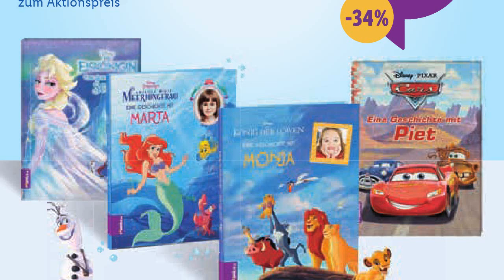Lidl Von Mi., 10.06.2021 Bis Sa., 12.06.2021 LIDL / ALDI / EDEKA - NEUE PRODUKTE Prospekt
Hier finden Sie regelmäßig Informationen zu den Werbeaktionen der Märkte.
Lidl Von Mi., 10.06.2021 Bis Sa., 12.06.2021 LIDL / ALDI / EDEKA - NEUE PRODUKTE
Die Videos der wöchentlichen Kataloge mit reduzierten Produkten finden Sie auf unserem Youtube-Kanal. Hab viel Spaß ...
00:00 -  Seite 1
00:26 -  Seite 2
00:47 -  Seite 3
01:08 -  Seite 4
01:29 -  Seite 5
01:50 -  Seite 6
02:11 -  Seite 7
02:32 -  Seite 8
02:53 -  Seite 9
03:14 -  Seite 10
03:35 -  Seite 11
03:56 -  Seite 12
04:17 -  Seite 13
04:38 -  Seite 14
04:59 -  Seite 15
05:20 -  Seite 16
05:41 -  Seite 17
06:02 -  Seite 18
06:23 -  Seite 19
06:44 -  Seite 20
07:05 -  Seite 21
07:26 -  Seite 22
07:47 -  Seite 23
08:08 -  Seite 24
08:29 -  Seite 25
08:50 -  Seite 26
09:11 -  Seite 27
09:32 -  Seite 28

Deutschland
LIDL
ALDI
EDEKA
Lidl
Aldi
aldi werbung
kaufland werbung
lidl werbung
kaufland
aldi
aldi nord
bauhaus werbung
 Baden-Württemberg
 Bayern
 Berlin
 Brandenburg
 Bremen
 Hamburg
 Hessen
 Mecklenburg-Vorpommern
 Niedersachsen
 Nordrhein-Westfalen
 Rheinland-Pfalz
 Saarland
 Sachsen
 Sachsen-Anhalt
 Schleswig-Holstein
 Thüringen
 Deutschland

bauhaus werbung 2021
aldi süd werbung
aldi nord werbung
aldi werbung 2021
aldi angebote
netto werbung
aldi süd
lidl angebote diese woche
rewe werbung
edeka
aldi prospekt
edeka werbung
lidl
aldi fliegengitter aufbauvideo 2020
penny werbung 2021
real kaufland
aldi fliegengitter aufbauvideo 2021
aldi nord rassismus
edeka werbung 2021
aldi gasgrill 2021
aldi süd werbung das haben wir uns verdient
aldi werbung das haben wir uns verdient
aldi zelt 2021
balkonblende aldi
bauhaus werbung song 2021
blumenkästen bepflanzen
enders boston pro 3 r turbo
enders boston pro 4r turbo 2
kodi
kodi deutsch
lidl online
lidl sup
negerküsse aldi
netto
netto marken discount
netto werbung 2021
neue lidl werbung 2021
ofori aldi
quadro klettergerüst
rhabarberkuchen mit baiser
rossmann
rossmann neuheiten 2021
schwarzer aldi
werbung 2021 deutschland
werbung aldi
альди
aktuelle werbung 2021 lidl angebote diese woche aldi food haul deutsch in dieser Woche,